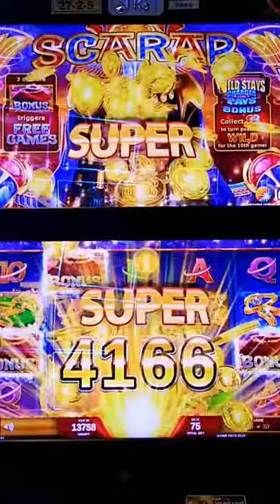🎰 Scarab Slot Awesome Wild Win 🎉 Bonus Feature Free Games Part 3 🆓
🎰 Scarab Slot Awesome Win 🎉 🆓 Bonus Feature Free Games Part 3

A large dung beetle of the eastern Mediterranean area, regarded as sacred in ancient Egypt 🐞